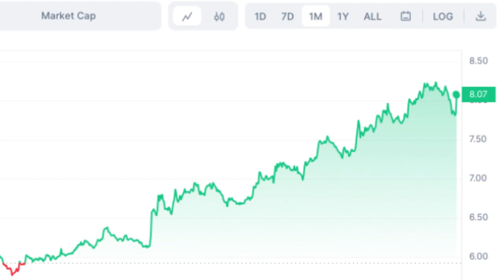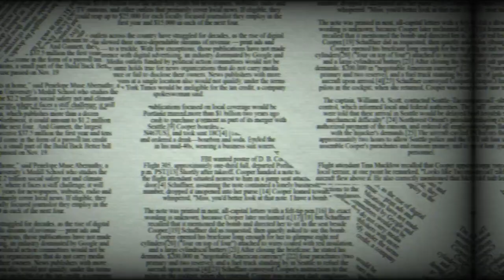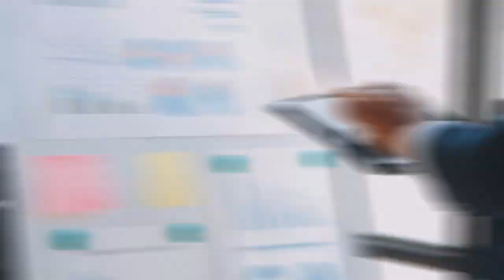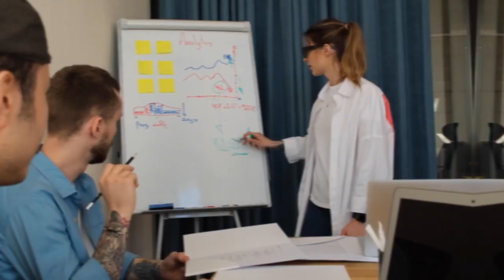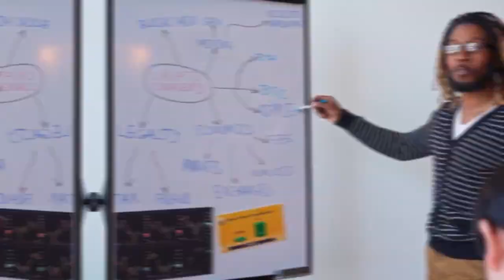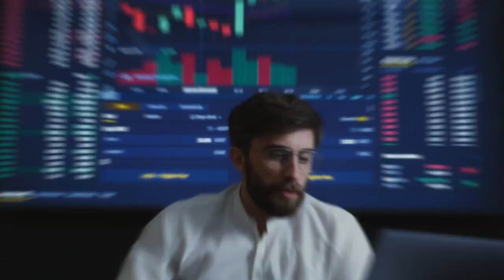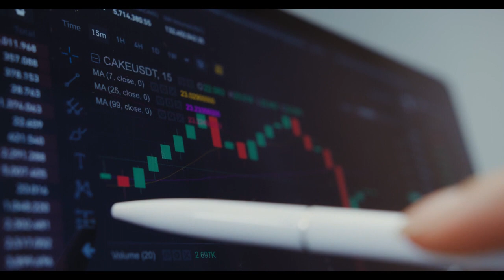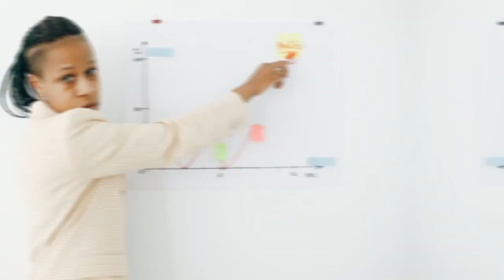IS CHAINLINK COIN A 100X GEM? || WOULD YOU EVER BE RICH OFF LINK CRYPTO